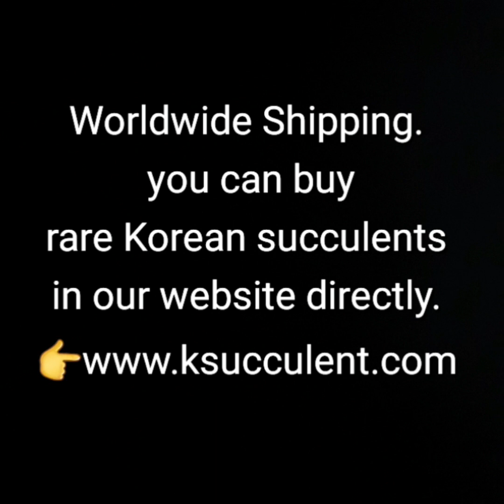rare Korean succulents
Worldwide Shipping.

Our nursery is located in Korea.
you can buy rare succulents in our website directly.

And, please check the HOW TO BUY there.